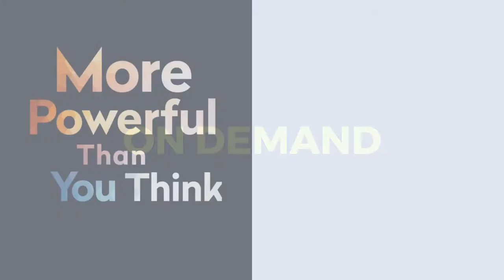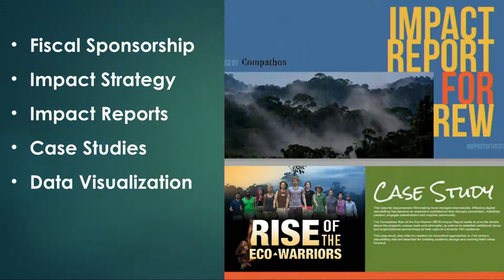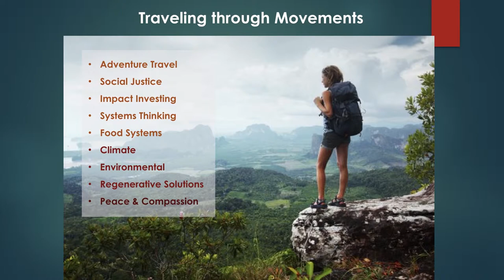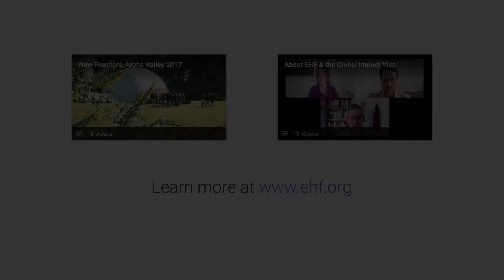Accelerating Planetary Stewardship through Media Impact - Thea La Grou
EHF Fellow Thea La Grou describes her work in filmmaking and storytelling to encourage us to better look after our planet.